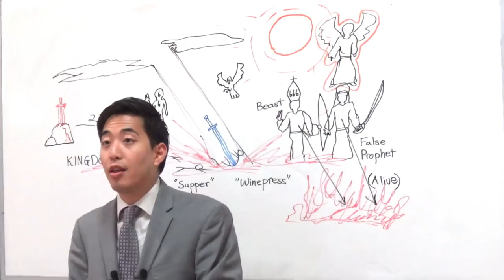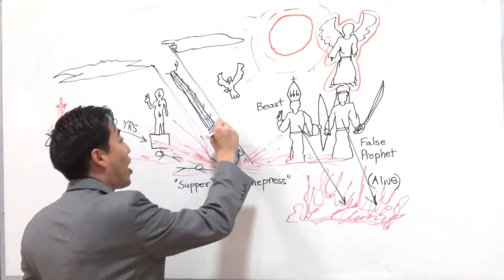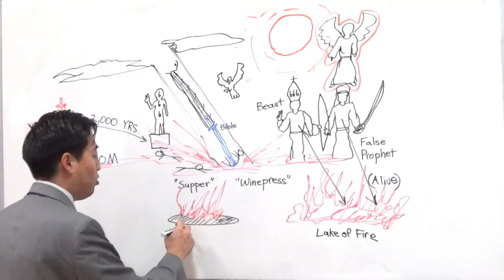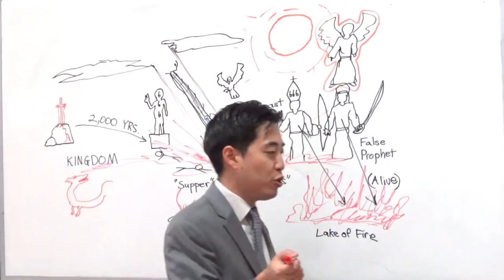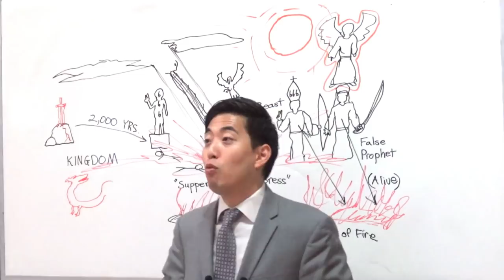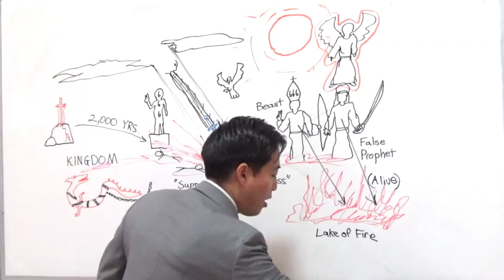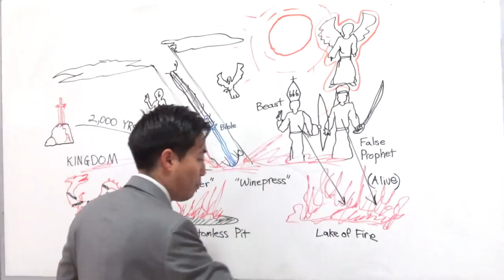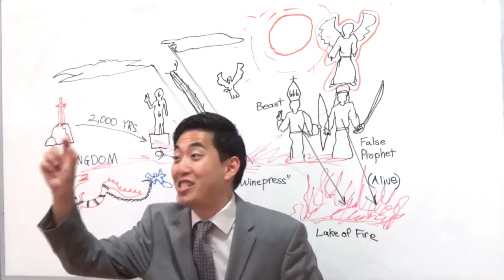Hell's Chains Contain...DARK MATTER?! (Rev. 19:21-20:3) | Dr. Gene Kim